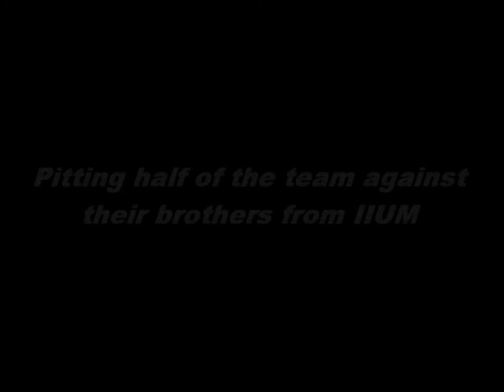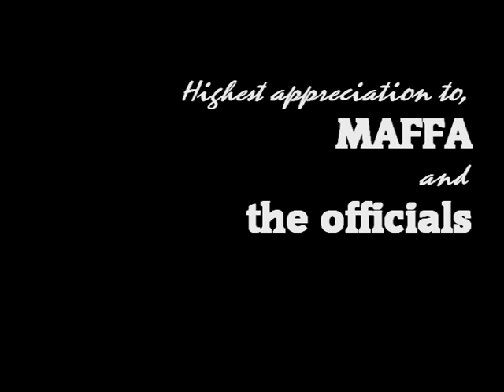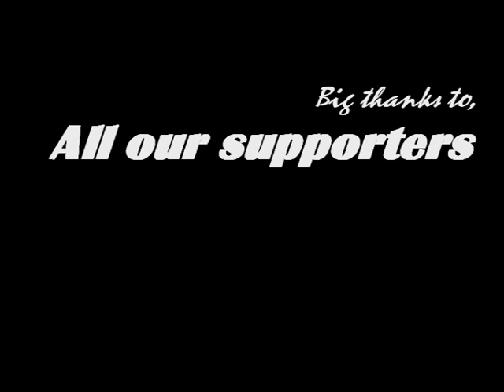MFFL 2010: KL Rebels 38 - 0 IIUM Emperors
Malaysian Flag Football League